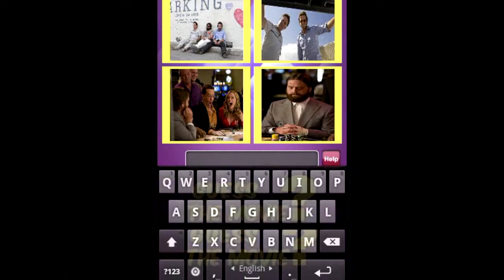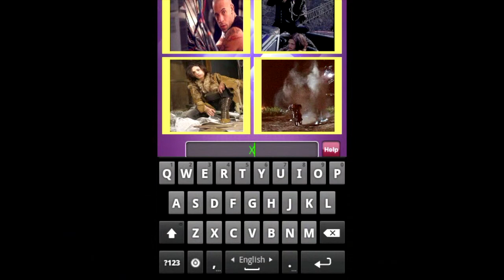4 Scenes 1 Movie - Level 31-40 Answer Walkthrough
- 100 Crypts
- 100 Exits
- 100 Floors
- 100 Doors Underground
- 100 Fusumas
-  Icomania
- Lazors
- 100 Chimneys
- 100 Doors Of Revenge
- 100 Cells
- 100 Christmas Gifts
- Tap Play
- 100 Doors 2013
- Can You Open It?
- 100 Rooms
- Endless Escape
-  What's My IQ
- 100 Lights
- Quick Escape (Most Games)
- Bad Piggies
-  Flow
- Cover Orange
- Dooors
- Dooors2
- Doors&Rooms
- Angry Birds
- 100 Doors 2014
- 100 Doors 2015
- Supernatural Evil Receptacle
- 100 Door's Codes
- Pictoword
- 100 Floors 2013
- What's The Pic?
- Photo Quiz
- 100 Doors Pro
- Shark Dash
- 100 Doors X
- Pudding Monsters
- 100 Doors Time Machine
- 100 Gates
- 100 Escapers
- Factory96
- 100 Chambers
- 100 Toilets
- 100 Zombies
- 6 Numbers By Brainbow
- Fat Birds Build A Bridge
- 100 Floors Escape
- Who's The Celeb
- 100 Chimneys 2013
- What Word

CODE: 3J5Z6F